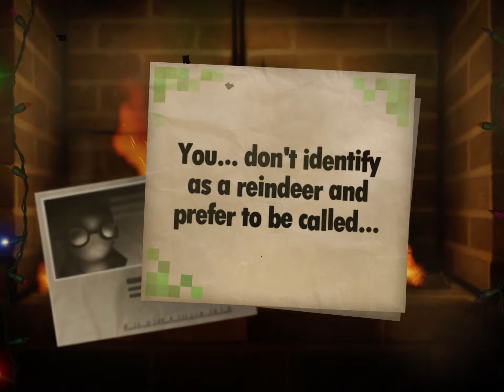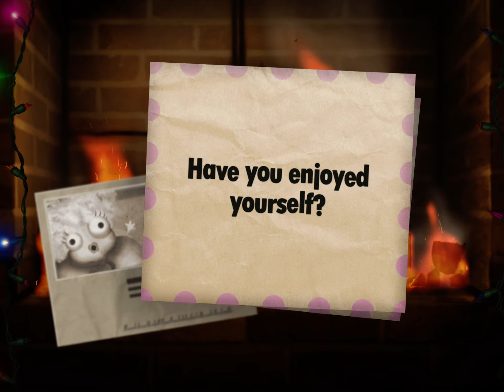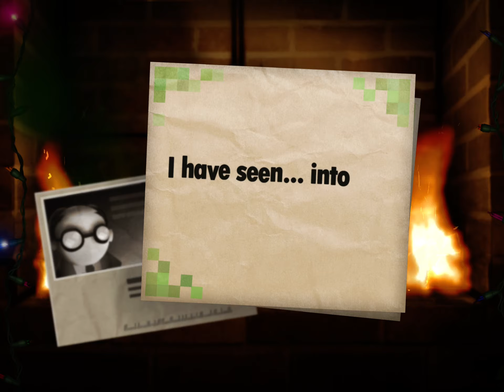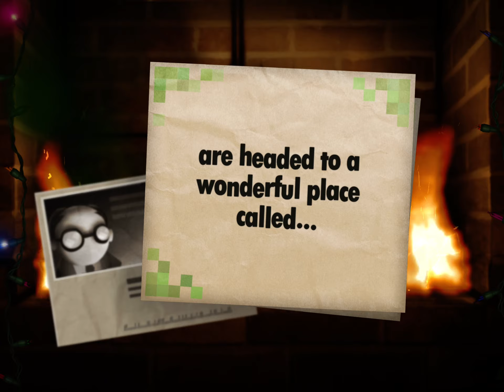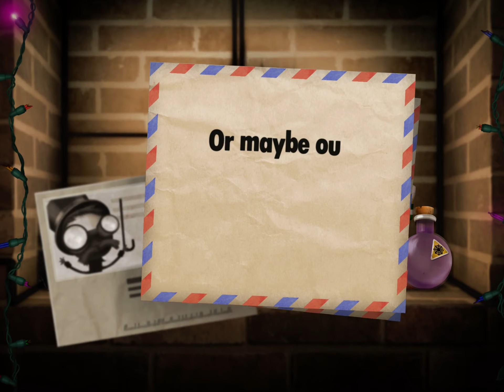Little Inferno iOS: Ho Ho Holiday DLC - Perseverance Playthrough Part 6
So what is a “Perseverance Playthrough”?

A perseverance playthrough is a playthrough where you try to save up the items only from the mail where you can only use them once, and you can’t buy any more.

In this video, we clear through the sixth catalog and due to a mysterious voice of warning, 8-bit Nate requested me to get an antler doll of sorts just so he’s prepared. However, despite me knowing what exactly I put in the box, the box that was shipped to me was empty, and then the third stranger showed up known as “The Antler Man of Christmas Yet to Come” which then suddenly abducted Nate and then bent time and space to take him into the future which is basically “Tomorrow” if you know what I mean. He said he has an exciting future ahead of him with future friends and activities awaiting him!

Oh, and Miss Nancy definitely noticed the house that burned down and exploded giving us a few safety notices and she noticed I’m coming down to my last catalog!